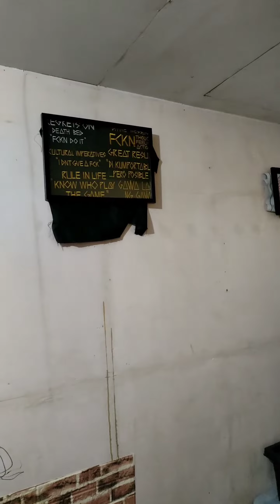HOUSE DESIGN YAN (@wardenngwalklifevlog2255 )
SARAP BUHAY MGA KOSA
GAWA LANG NG GAWA
PARA MAY MABABALIKAN

umamin na kayo na
nagandahan kayo sa house design
na meron ako at ginawa ko

hahahahah